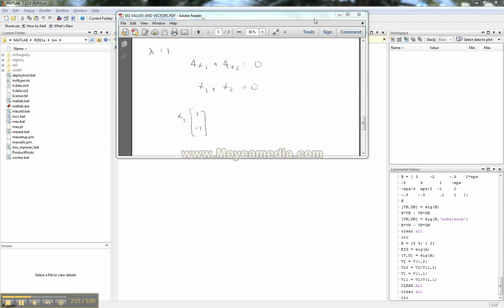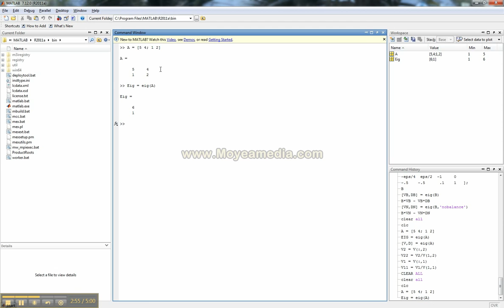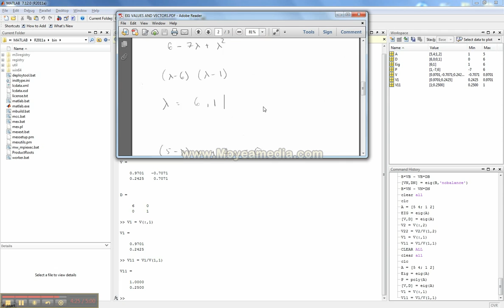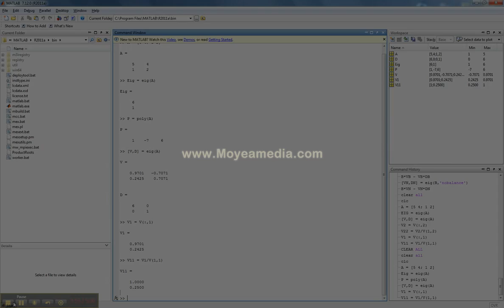How to solve Eignen Values and Vectors in MATLAB